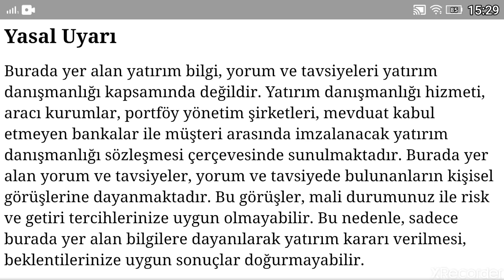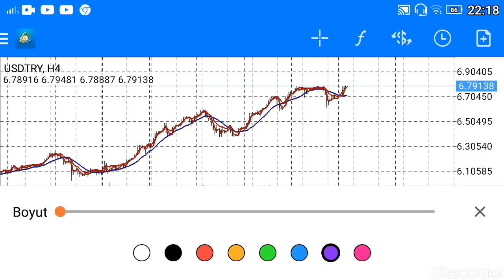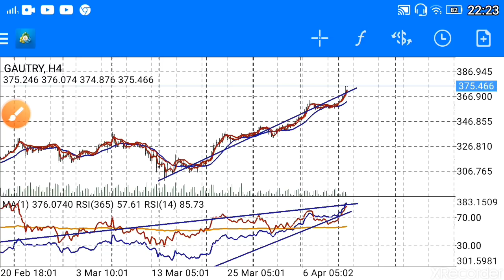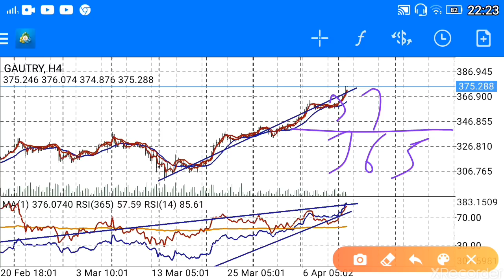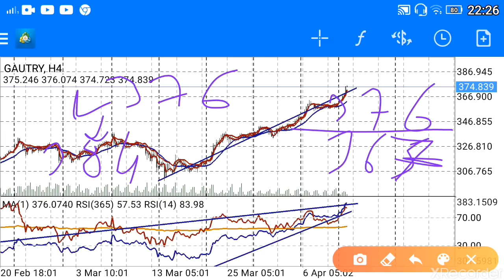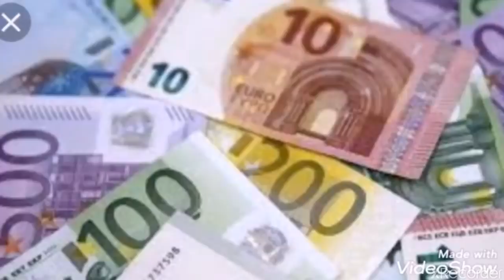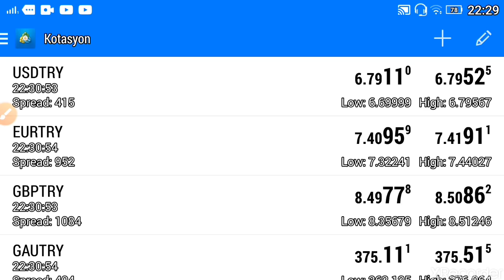Altın Dolar yorumu. (Ekonomi) CANLI / BAŞKAN35 /